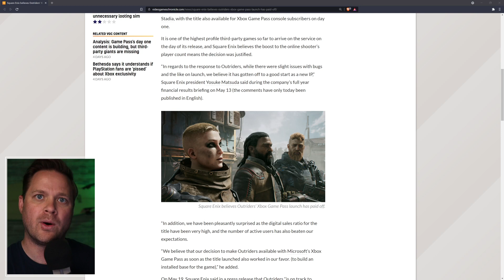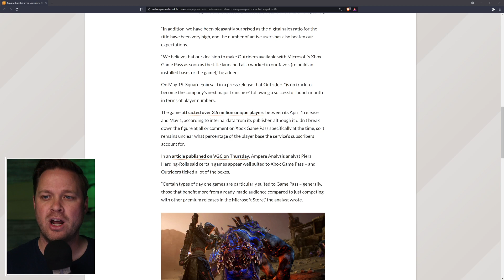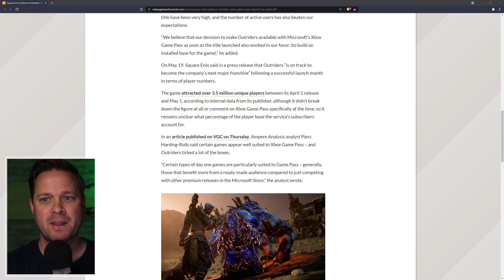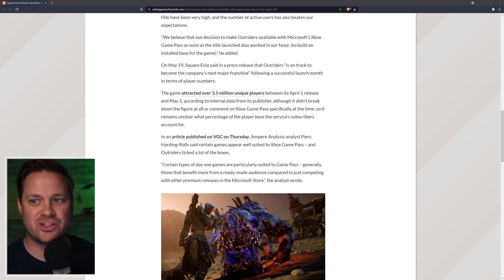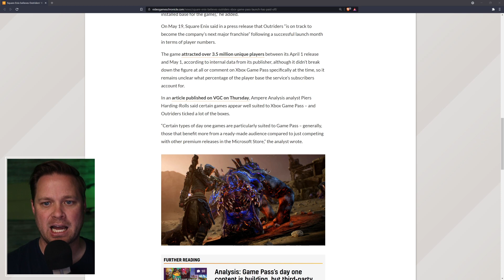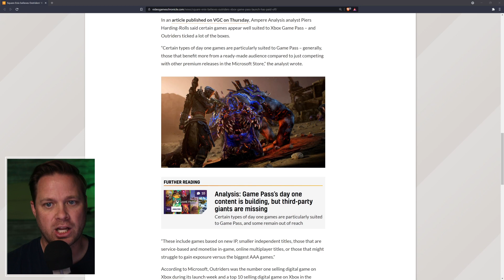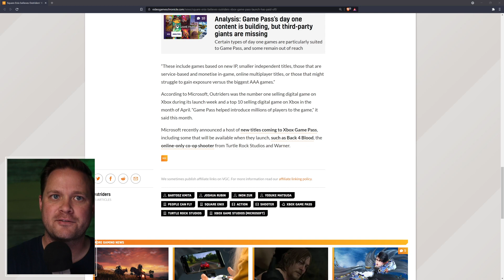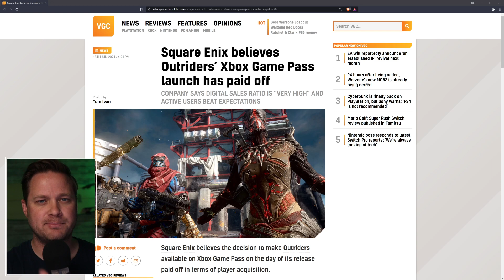Why Game Pass Is Good For PUBLISHERS // Sqaure Enix Believes Xbox Game Pass Launch Paid Off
Square Enix says that Game Pass was worth it. Launching Outriders on Game Pass helped Square Enix create a solid player base for this game. This is huge for Game Pass and needed for the long term success of the service.

We are your exclusive Xbox Series X & Game Pass weekly podcast. We are more then just a podcast though, we are a positive gaming and Xbox community. We are a group of friends who love gaming, comics, fantasizing about super powers and making lame jokes. We strive to bring you news, informative discussion and rockin good times on a weekly basis all while discussing the world that is Xbox. We are the brothers you never had and the sisters you always wanted... we are the XOneBros.